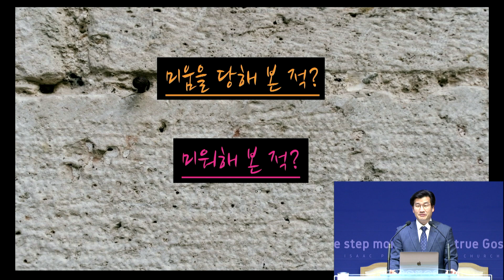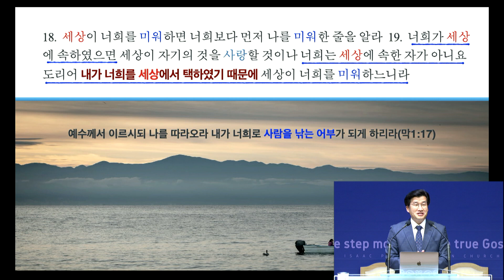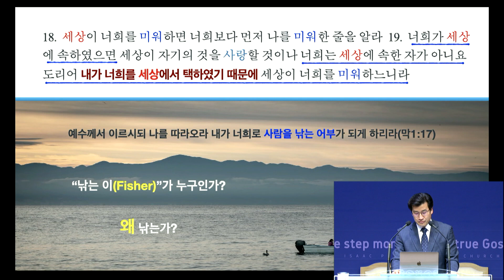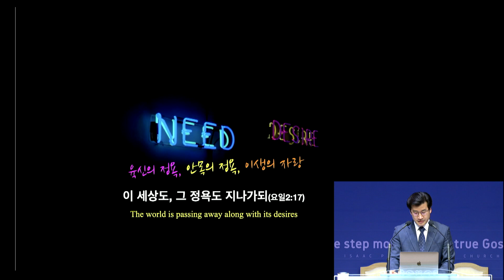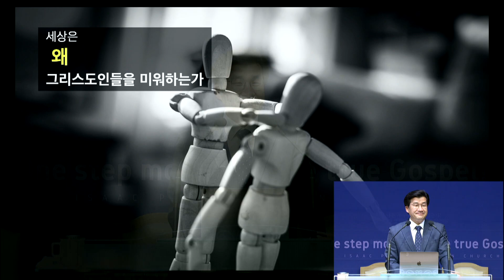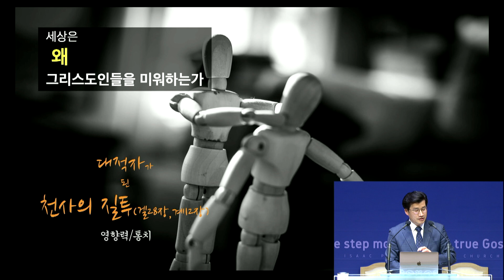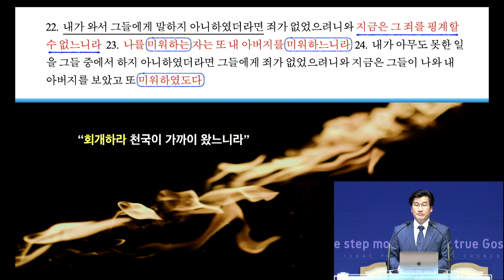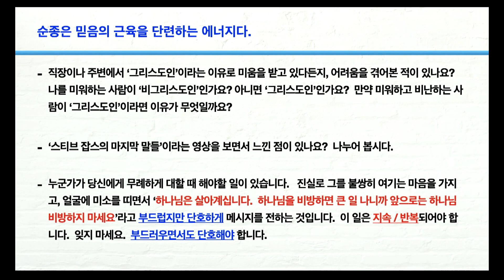[이삭교회] 2021년 2월 28일 주일 오전예배 | 남수호 목사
부산 이삭교회 오전예배
2021년 2월 28일 오전 10시 40분

설교제목 : 미움 받을 용기
설교본문 : 요한복음 15:18-25
설        교 : 남수호 목사

라이브 영상은 1080p(FHD) 60fps로 송출됩니다.

인증유효기간 : 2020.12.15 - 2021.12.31